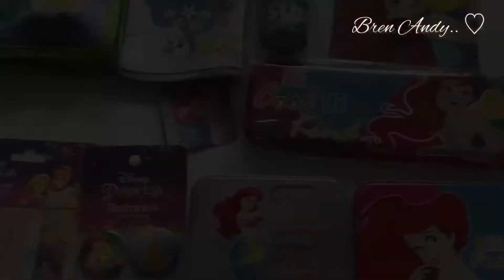Stationery Merch Collection The Little Mermaid